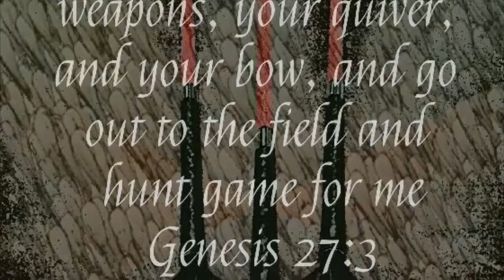The deer are movin good(Bucks fighting?!?)